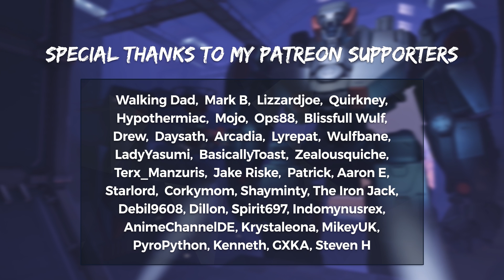Overwatch BEST PATCH EVER? LFG Saving the Game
Overwatch Looking for group system is doing a lot to improve but solo queue is about to become a nightmare.